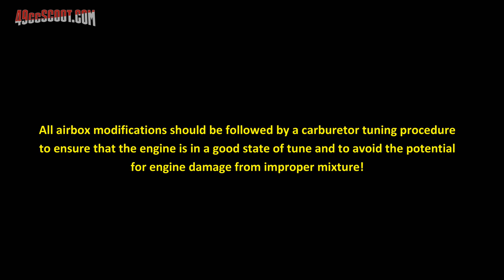Using A Big Carb With A Modified Stock Airbox : Scooter How-To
This video goes over how to use a stock airbox with a larger carburetor. Step by step with a few random airbox related tips along the way. I'm working with an airbox for a horizontal Minarelli clone, much like many Chinese two-stroke scooters, Yamaha Jog, Zuma, BWS and Polaris and other youth ATVs use. The method could apply to other airboxes though.

Thanks to Ryan_Ott for a couple of pics of his modified airbox.

✅Tip Jar (Did this video help or entertain you?)✅